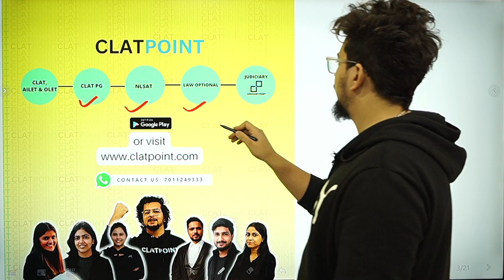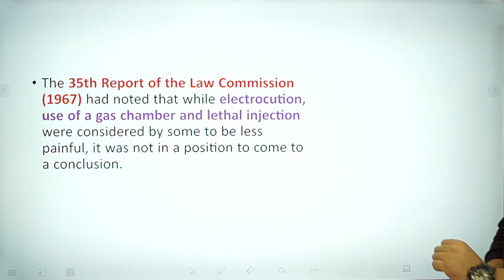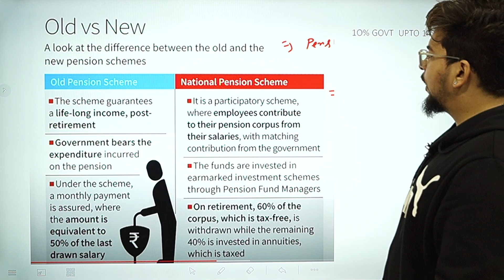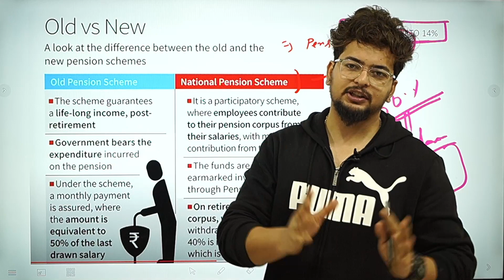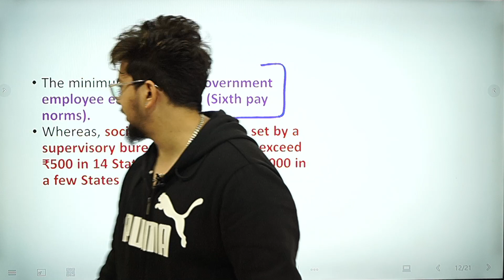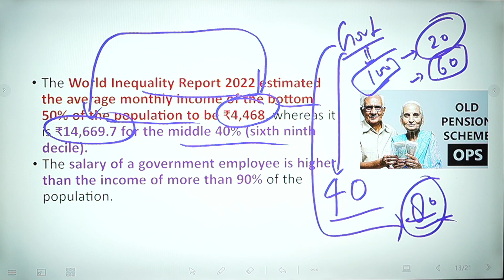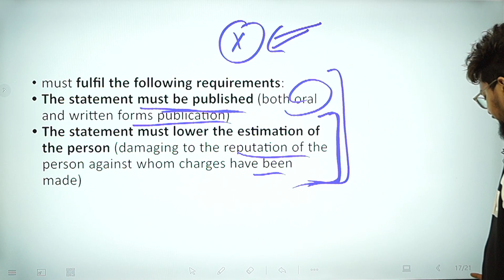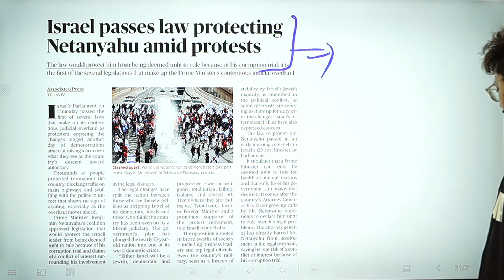The Hindu News PaperAnalysis,24th March2023-OPSvsNPS,RahulGandhi Defamation-CLAT,AILET,LLM&NLSAT2024